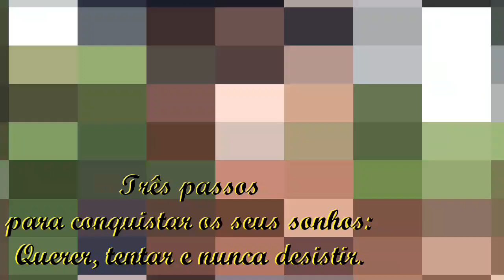Passamos o dia na minha mãe "Cantinho Lá da Roça"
Três passos para conquistar os seus sonhos:
Querer, tentar e nunca desistir.

Deus é contigo ❤
Feliz 2020 ⭐
Amor, Saúde e Paz 🙏🏽

🎬 editora Filmora

Márcia Rodrigues da Silva